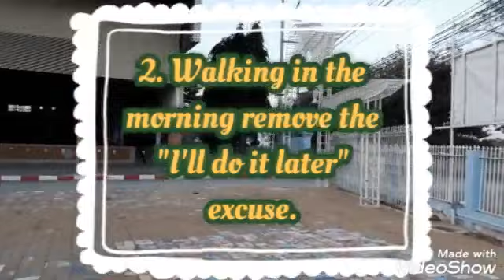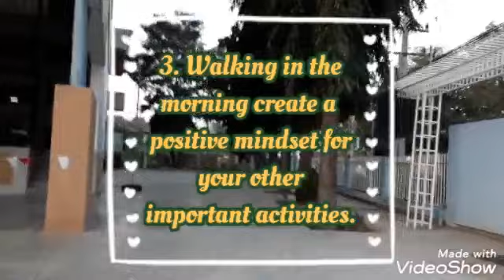7 Benefits of Walking | Morning Routine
Hello mga KaGalore!!!Please watch my new vlog about my life whille dont have work.
Thank you & God bless po!!!